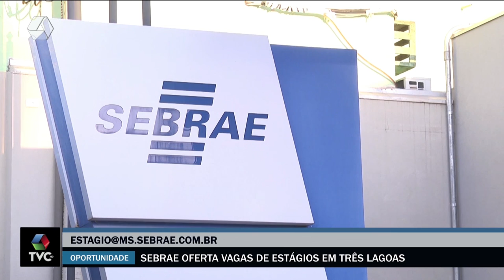Sebrae/MS está com processo seletivo aberto em Três Lagoas